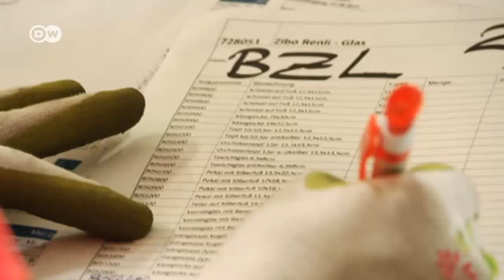Deported - when firms lose their workers | DW English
The government encourages companies to hire refugees. But it can get messy. Some have been trained by their employers, only to be deported.